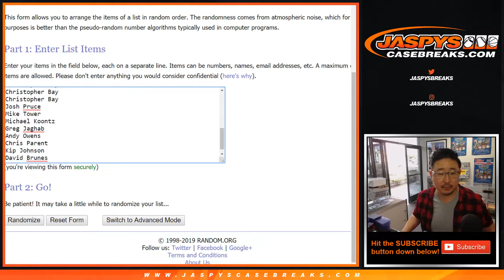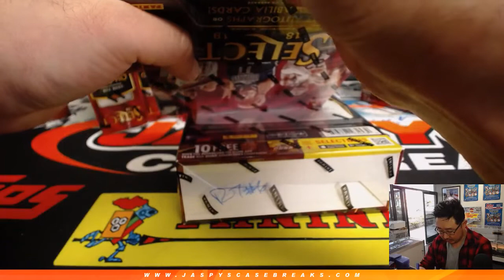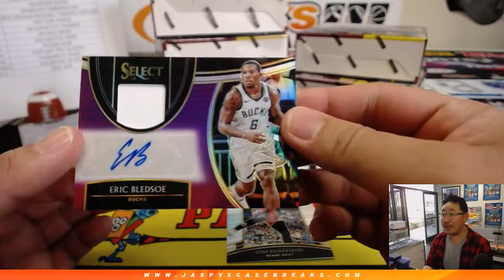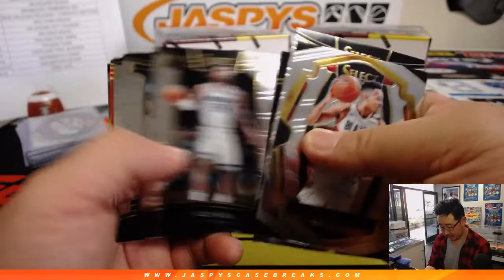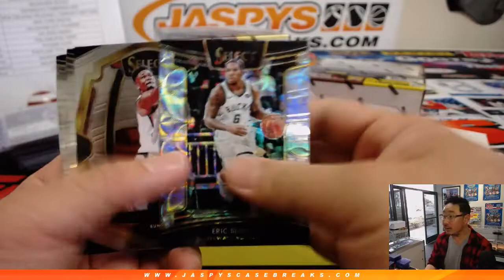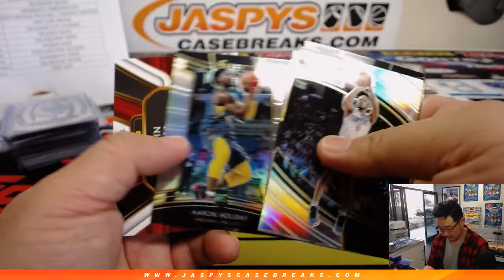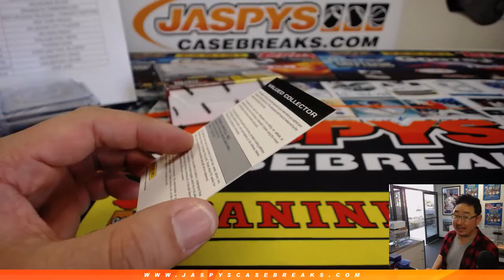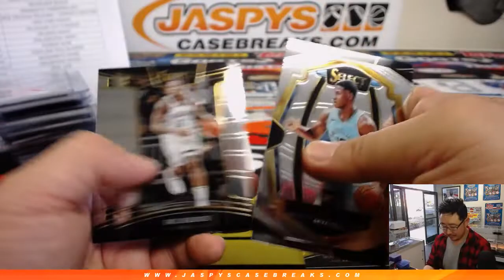Th, 03/07/19 || 6Box (1/2) RT #5 || 2018-19 Panini SELECT Basketball (NBA)